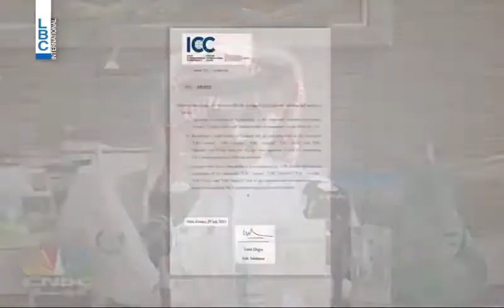LBCI Report - الـ LBCI تربح الوليد بن طلال لك دولارك ولنا قنواتنا